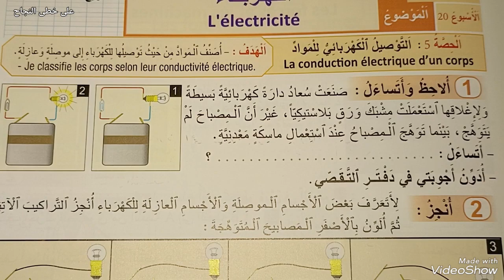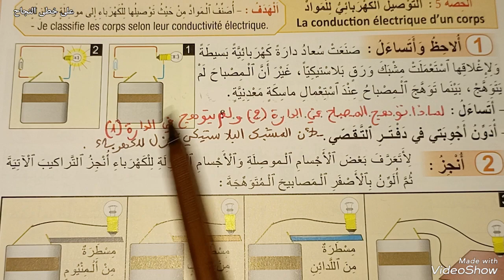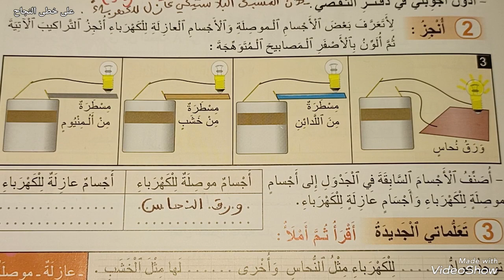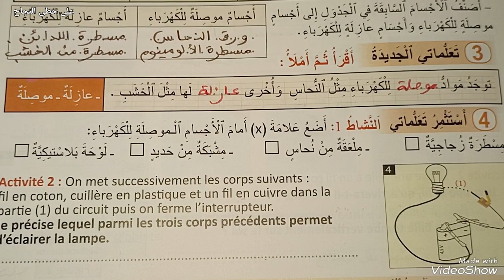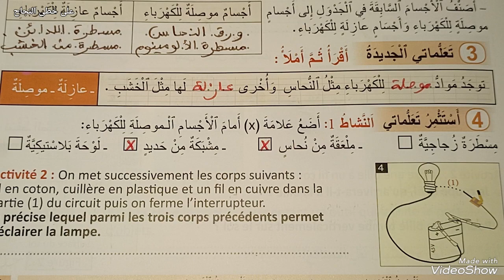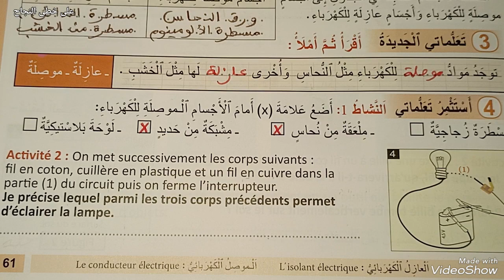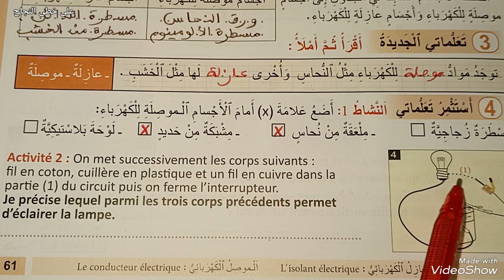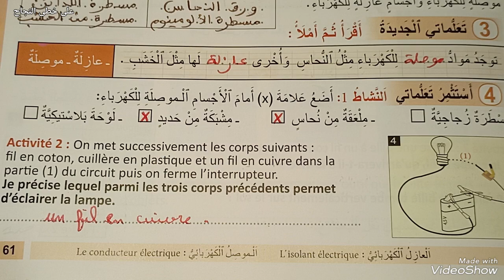الكهرباء التوصيل الكهربائي للمواد/ المنير في النشاط العلمي الرابع ابتدائي صفحة 61